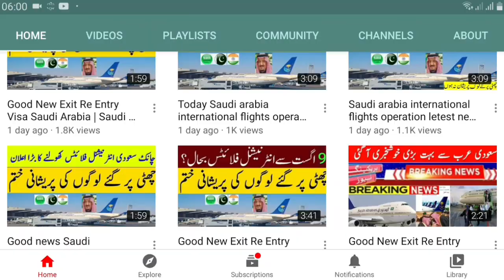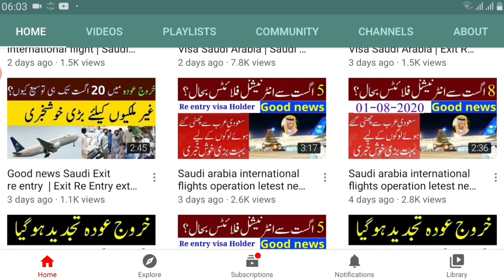Good news Saudi international flight | Saudi Arabia latest news | today Sudi international flight